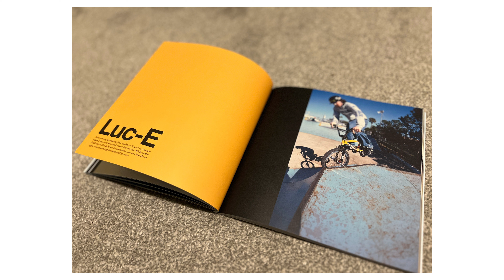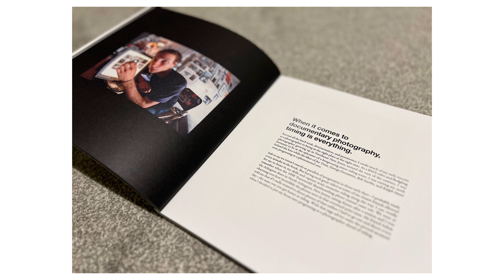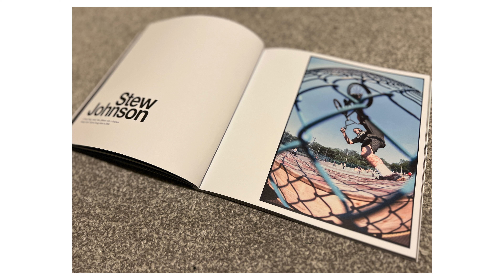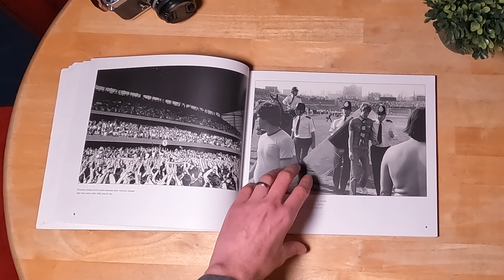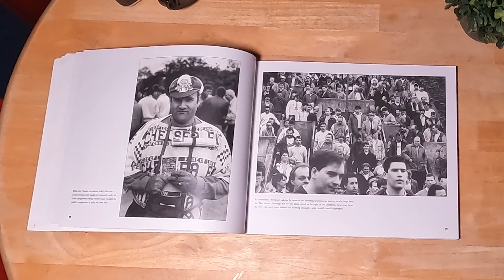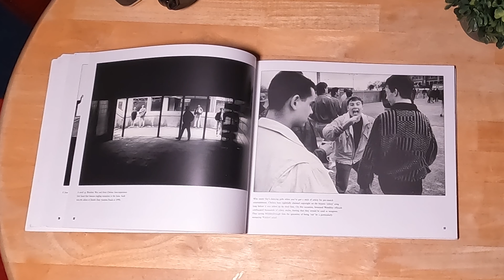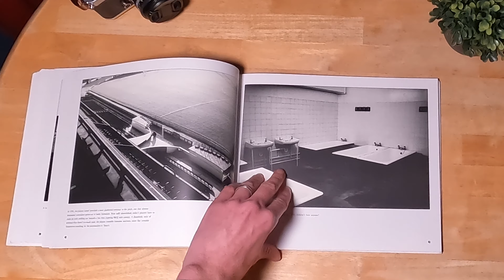Favourite Photobooks and Upcoming collaborations | The Full Frame Podcast 5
Welcome back to the Full Frame podcast! In our fifth episode, hosts Mark and Ben delve into their latest photographic adventures, upcoming projects, and exciting collaborations on YouTube. Join us as we explore the world through the lens of two passionate photographers.

In this episode, Mark and Ben share their photos of the month, offering insights into their creative process and the stories behind each captivating image. From urban landscapes to action-packed moments frozen in time, their diverse perspectives promise to inspire photographers of all levels.

Additionally, Mark and Ben unveil their eagerly anticipated collaborations on YouTube, teasing exciting content and innovative projects that are sure to elevate your photography game. Get ready for a behind-the-scenes look at their dynamic partnership and upcoming video releases.

But that's not all! Mark and Ben also reveal their favorite photo books, offering a glimpse into their personal libraries and sources of inspiration. Mark's pick is "A View from the Bridge" by John Ingledew, a compelling chronicle of Chelsea FC from 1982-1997. Meanwhile, Ben highlights "Era Scans" by Jeff Zielinski, a mesmerizing photobook capturing the essence of BMX riders in the 1990s.

Whether you're a seasoned photographer or an aspiring enthusiast, this episode is packed with valuable insights, captivating imagery, and exciting updates from the world of photography. Tune in now to join Mark and Ben on their photographic journey!

Chapters:

00:00 Introduction
02:55 Photos of the Month
13:24 Photobooks
25:47 Future shoots and first collab

We're excited to be making a video with Daisy from Blossom Bay Talks, her YouTube channel is